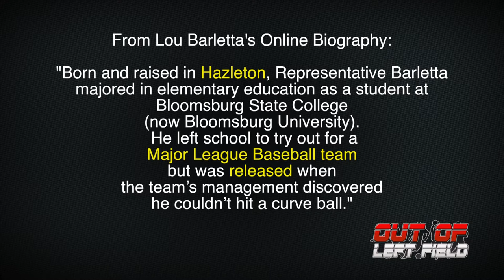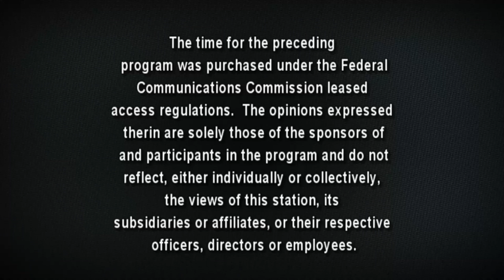Out of Left Field - Season 2, Episode 6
Host Kenny Cara talks to PA US Congressman Lou Barletta about throwing out the first pitch at a Yankees vs. Red Sox game in Florida,  the Hazleton Area Bowling League gives him a shot at "Sports Redemption," and Hazleton Native Steve Fox talks about his time career with professional racing.